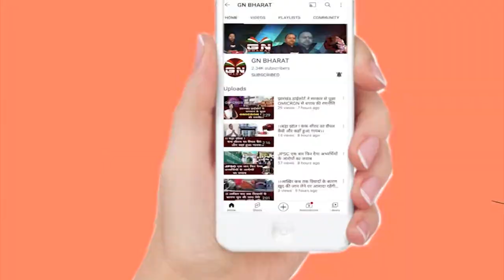Ranchi || JCI रांची उड़ान की10वां स्थापना दिवस समारोह आज